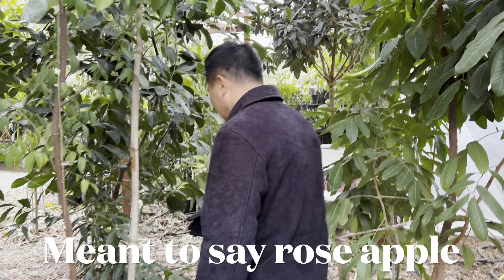Growing Tropical Fruit Trees Through Winter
12/20/2022 - The growing of various tropical fruit trees through California's Central Valley's intense winters.